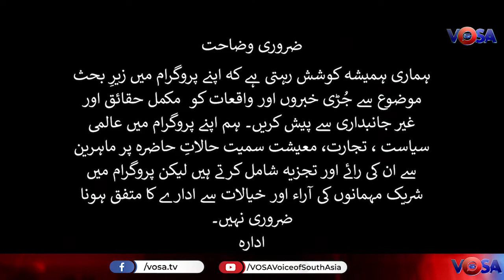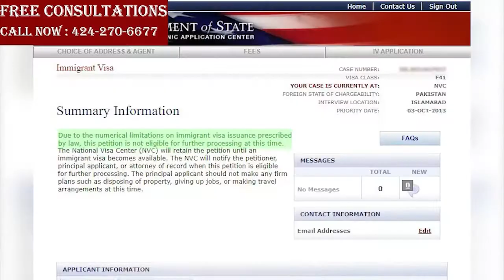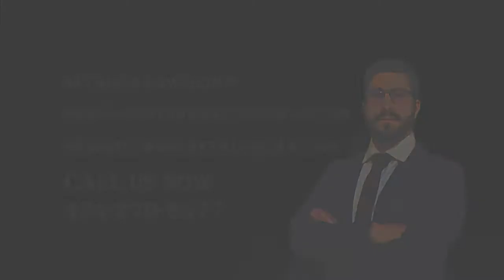جنگ ذدہ ملک افغانستان کو ایک بڑے بحران کا سامنا، امریکا منجمد اثاثے بحال نہ کرنے پر مُصر کیوں؟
جنگ ذدہ ملک افغانستان کو ایک بڑے بحران کا سامنا
امریکا منجمد اثاثے بحال نہ کرنے پر مُصر کیوں؟